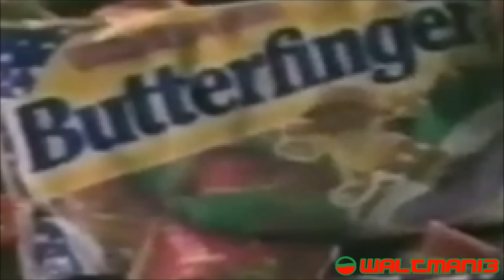12 Days of YTP Advertmas Day 8: Creepy af NES-tle's Dogs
NESTLE'S makes the very best